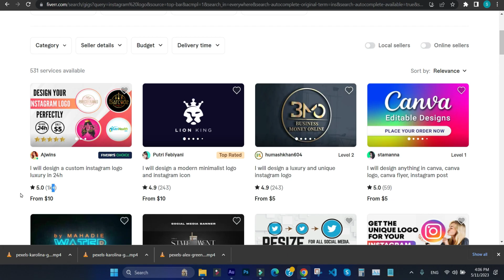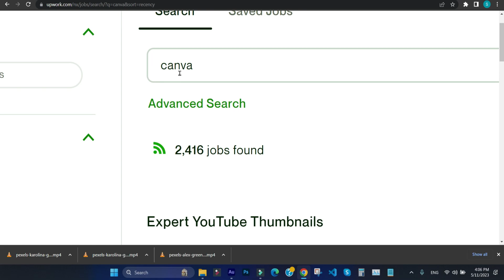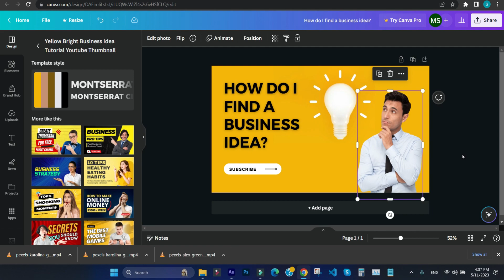Online Earning in Pakistan from Instagram | How to Make Money Online 2024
In This Video, You Will Learn Online Earning in Pakistan from Instagram | How to Make Money Online -Instagram se paise kaise kamaye 2024

Hi, My Name is Muhammad Sufyan Ali, and, In This Video, We Will Explore the World of Online Earning in Pakistan. We Will Discuss, Online Earning in Pakistan Without Investment and Introduce You to Some of the Online Earning App That You Can Use to Start Making Money from the Comfort of Your Own Home.

If You Are Looking for a Way to Supplement Your Income, Then This Video Is a Must-Watch. By the End of It, You Will Have a Solid Understanding of How to Make Money Online in Pakistan and Ways to Earn Money Online. So, Sit Back, Relax, and Let's Dive into the World of Online Earning in Pakistan.